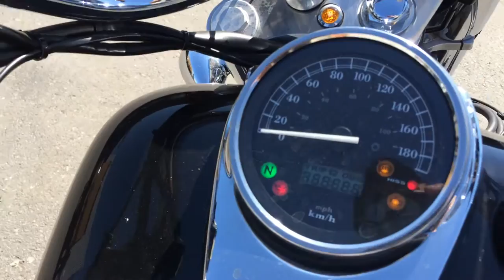B6203 HONDA SHADOW 750 Fi ABS